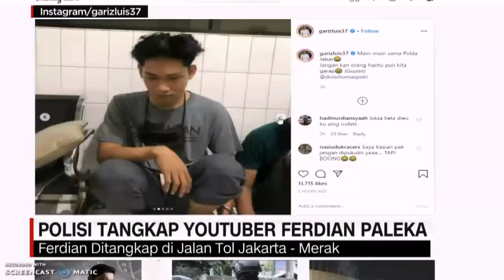Ajak Ferdian Paleka Buat Borong Dagangan Penjual Cilik | BROWNIS JALAN JALAN (25/7/20) P3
TAYANG SETIAP SABTU & MINGGU PUKUL 13.00 WIB